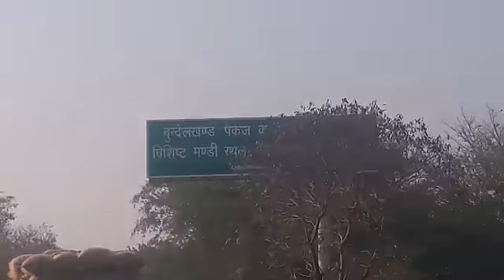महानगर में फैला अवैध कच्ची शराब का व्यापार कौन है इसके लिए जिम्मेदार रिपोर्ट -सत्येंद्र मिश्रा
महानगर में फैला अवैध कच्ची शराब का व्यापार चाहे भोजला मंडी हो या  उन्नाव बालाजी क्रॉसिंग  आईटीआई ओवर ब्रिज के पास हर जगह फैला हुआ है कच्ची शराब का व्यापार छोटी छोटी नाबालिक बच्ची है बेच रही है कच्ची शराब कौन है इसके लिए जिम्मेदार